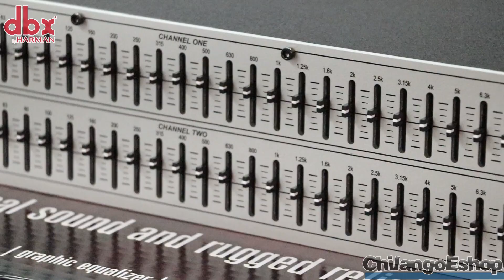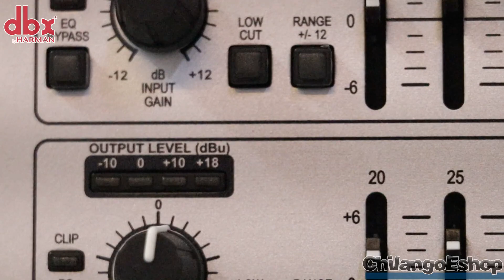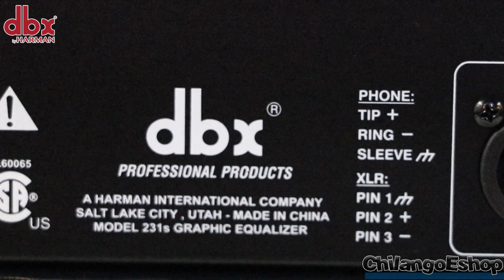ECUALIZADOR GRAFICO DUAL STEREO DE 31 BANDAS DBX231S CHILASNGOESHOP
El ecualizador de 31 bandas de canal dual dbx 231s ofrece calidad asequible sin compromiso en calidad de sonido. Gracias a años de dbx de conocimientos, que le da un sonido excepcional y reliabilty rugoso para asegurar que usted siempre sonará mejor.

El 231s ofrece dos canales de 31 bandas de ecualización de 1/3-octava con reguladores no conductora de 20mm y una interfaz de usuario intuitiva con medición de nivel de salida. Construido a partir de componentes de calidad con una atención meticulosa a los detalles, ofrece un extendido 10Hz a respuesta de frecuencia 50kHz con un rango dinámico de 112dB, además de un conmutable /-6 dB o /-12dB aumento/corte gama.

La unidad cuenta con conectores XLR-3 y TRS entradas y salidas, para la flexibilidad en la configuración. El 231s es ideal para uso en el estudio, de gira o en instalaciones fijas.

Características/Especificaciones:
Bandas de frecuencia constante Q duales 31-bandas, 1/3-octave
/-12dB de ganancia de entrada gama
4-segmentos LED escaleras para monitorear los niveles de salida
Salidas y entradas XLR-3 y TRS
Interruptor para desviar la sección de ecualizador gráfico en la ruta de señal
Interruptor de corte bajo para activar el filtro de paso alto de 12dB/octava de 50 Hz
Gama de interruptor para seleccionar /-6 dB o /-12dB deslizante aumento/corte gama